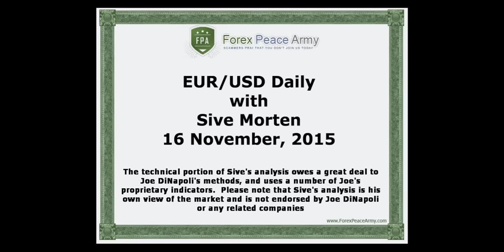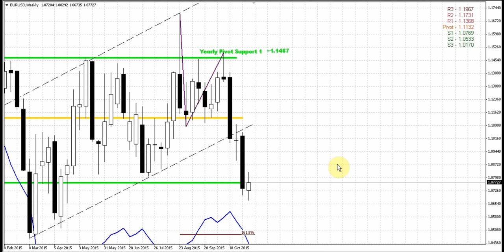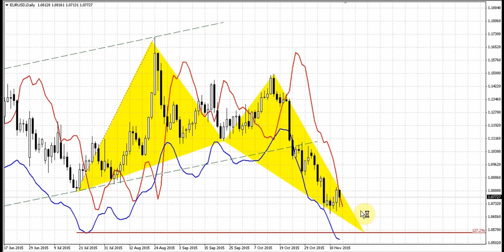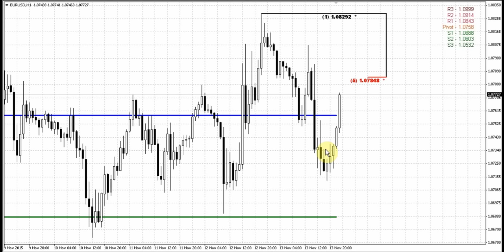Forex Peace Army | Sive Morten Daily EUR 11.16.15